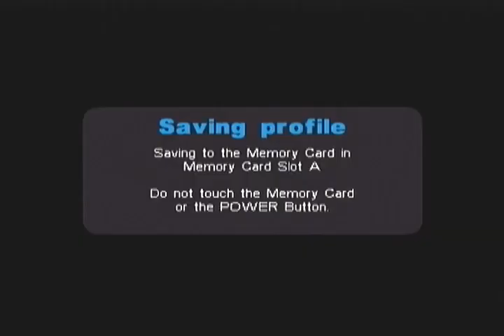Metal Arms: Get To The Tower - Any% Speedrun [Easy]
This is the route for level 31 of Metal Arms on Easy Difficulty

This route includes a tank lift technique at the very end of the level. Instead of climbing up the statute, you can simply just jump over the wall and into the loading zone.

Pastebin route coming soon

Credit:
Routed by Me
Tank lift found by Me

*Please correct me if credit is incorrect